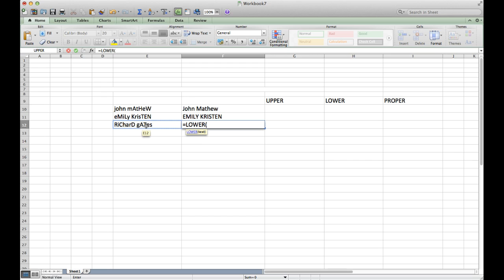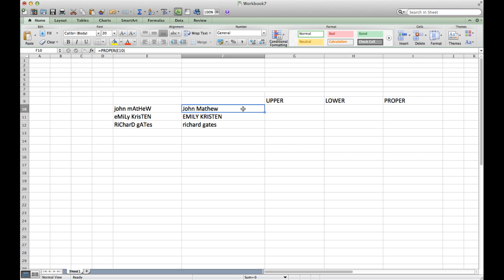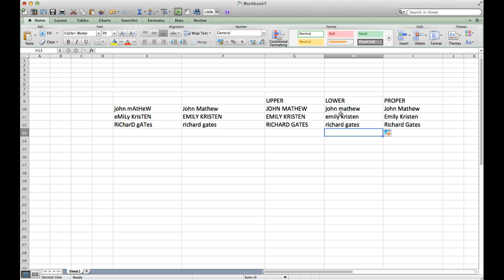How to change Cases - Proper, Upper, Lower of Text inside a Cell in Spreadsheet of Microsoft Excel ?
How to change Cases of Text inside a Cell in Spreadsheet of Microsoft Excel ?
Learn MS Excel basics by watching our MS Excel Tutorials playlist

Cases present in Microsoft Excel :-
1. Proper
2. How to text from lower case to Upper Case in Excel?
3. How to text from Upper Case to lower case in Excel?

"Being Skilled lets you become skilled by watching 5 minute videos at your pace"